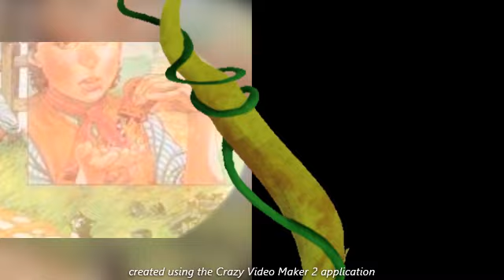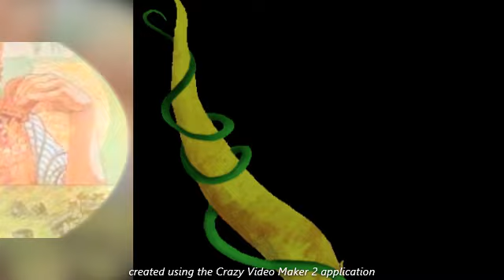I fagioli magici (italiano)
Cosa faresti se ti offrissero di scambiare una mucca con dei fagioli, eh, non sono fagioli normali, sono fagioli magici, con loro puoi ottenere tesori, visitare regni, aiutare chi ha bisogno